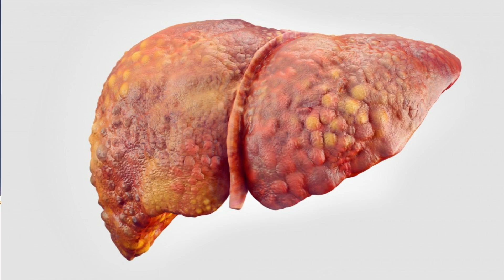प्रेगनेंसी में चीज़ खाने के फ़ायदे और नुक़सान - Cheese during pregnancy - Youtube Mom